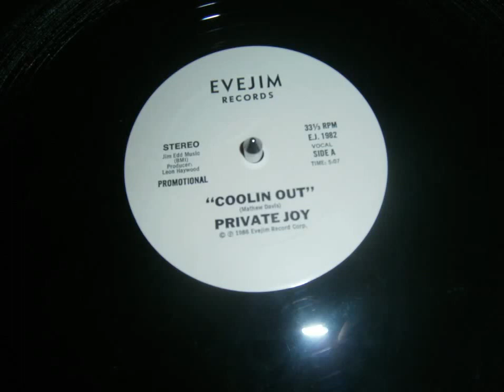PRIVATE JOY-Coolin Out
EVEJIM Records 1986